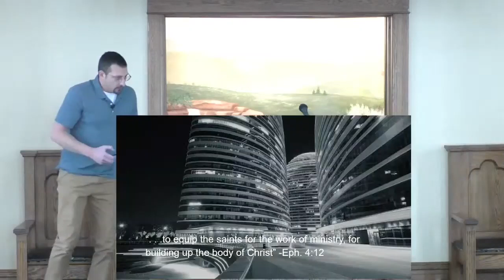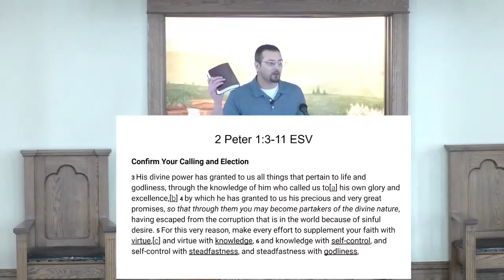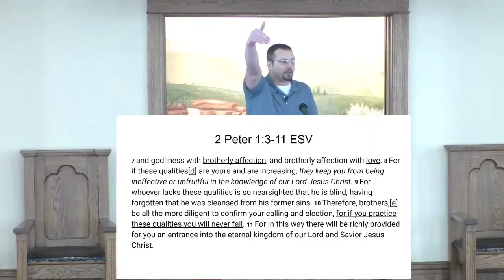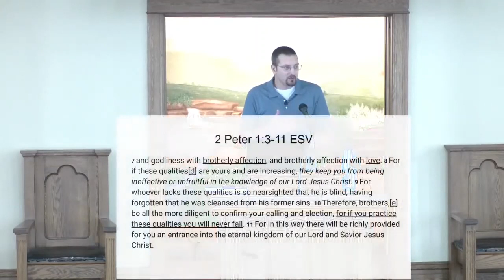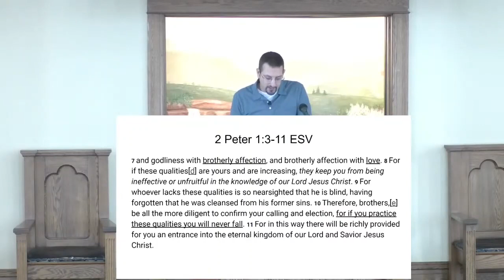Supplementing Our Faith to Remain Productive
The Bible has lots to say about idleness and laziness. As we focus on our theme to equip the saints for ministry, it’s important to realize that it is just plain hard work. It takes time, attention, and discipline to be a committed worker of the kingdom. Proverbs 12:11 (ESV) says, “Whoever works his land will have plenty of bread, but he who follows worthless pursuits lacks sense.” Similarly, Proverbs 14:23 says, “In all toil there is profit, but mere talk tends only to poverty.”

Peter informed his readers that they need to supplement their faith with certain qualities and concludes: “For if these qualities are yours and are increasing, they keep you from being ineffective or unfruitful in the knowledge of our Lord Jesus Christ. . . Therefore, brothers, be all the more diligent to confirm your calling and election, for if you practice these qualities you will never fall” (2 Peter 1:8, 10).

With all of today’s distractions, it’s easier than ever to be unproductive. In order to be productive there needs to be a plan to work. This is what Paul is describing when he tells the Ephesian church to equip one another for works of ministry. It takes time, discipline, and dedication to disciple and equip others, and it is well worth the time invested.